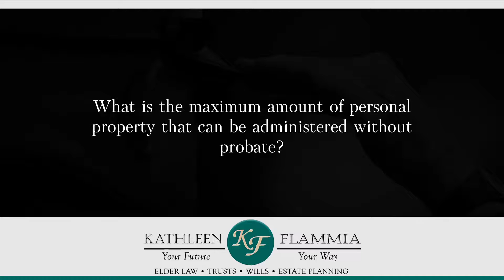What is the maximum amount of personal property that can be administered without probate?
Really anything can pass without going through probate. The only reason that you would have to open a probate if you had a high amount of personal property is if you were facing a federal estate tax of over $5.43 million. Other than that, personal property can pass without going through probate.